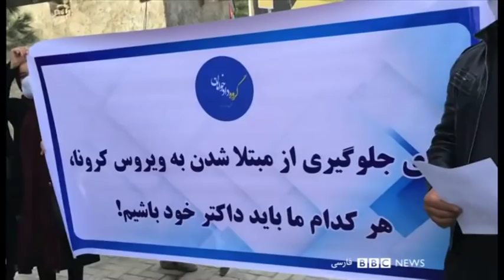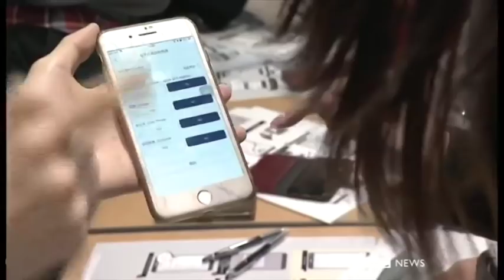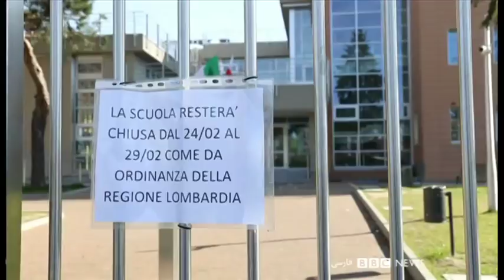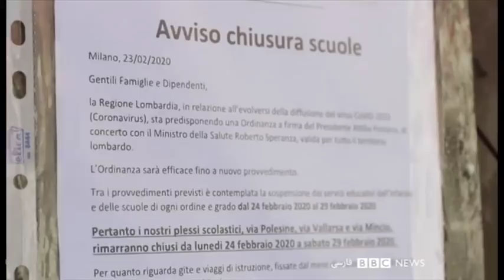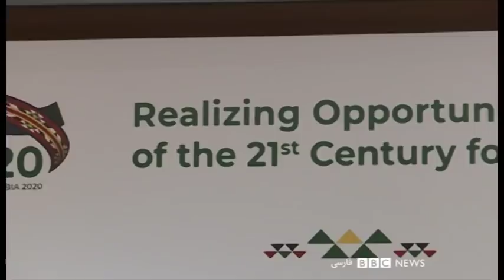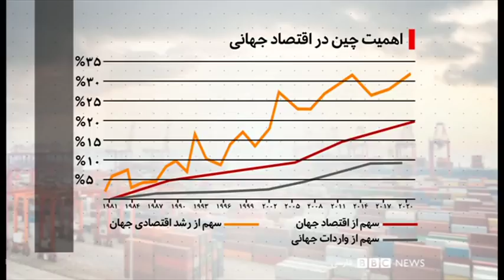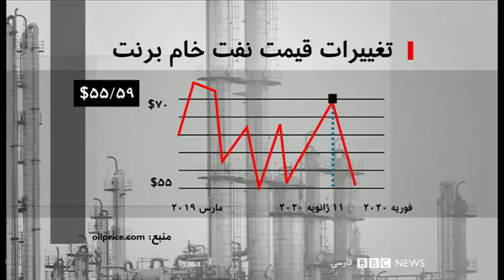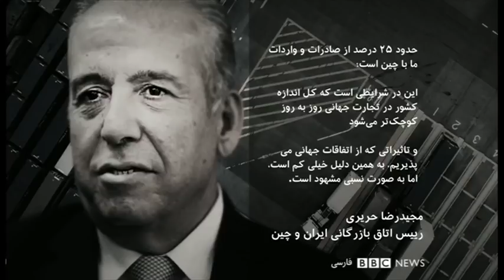افزایش شمار قربانیان کرونا، ایران از پس ویروس برمی‌آید؟ ۶۰ دقیقه ۵ اسفند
اگر آمارهای رسمی مبنا باشد، ایران از نظر مرگ و میر ناشی از ویروس کرونا، بعد از چین در جهان در جایگاه دوم است و از نظر تعداد مبتلایان در جایگاه هفتم. هفت کشور، مرزهای خود را با ایران بسته اند، از جمله پنج کشور هم‌مرز با ایران. با این حال، مواردی از ابتلا به بیماری در افغانستان، عراق، بحرین، کویت و لبنان ثبت شده که منشا آنها ایران بوده. آیا حکومت در ایران بر اوضاع کنترل دارد؟ در مجموع، دو هزار و ششصد نفر در جهان بر اثر این بیماری جان داده اند و نزدیک به هفتاد هزار نفر در بیشتر از چهل کشور به آن مبتلا هستند. بیشتر از 25 هزار نفر هم از این بیماری بهبود پیدا کرده اند. اقدامهای حکومت ایران برای مهار این ویروس چقدر با معیارهای جهانی مطابقت دارد؟
گفتگو با:
دکتر مارگارت هریس، سخنگوی سازمان بهداشت جهانی
آرش علایی، مدیر انستیتو بین‌المللی آموزش و سلامت
علیرضا رنجی‌پور، روزنامه‌نگار